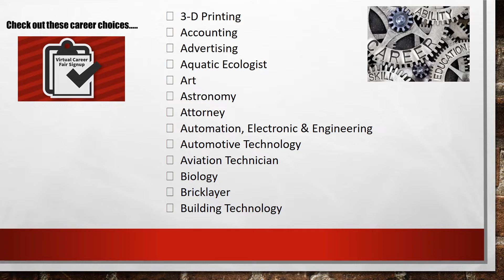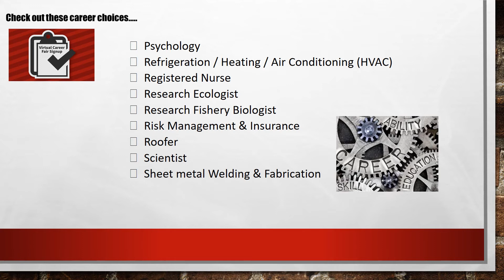Welcome to the Virtual Career Fair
This Virtual Career Fair is an exploration of careers for students in grades 7th-12th.  While you may not know what you want to be when you graduate high school, now is the time to EXPLORE!
So check out this library of careers and listen to what the experts in the area are saying!  You will find that the majority of the careers are right here in O-H-I-O!
Also included is our Opening Speaker, Brian Blasko who is a highly motivated and nationally known speaker ……check out his message!
As our Seniors are moving into adulthood, some videos are included with great tips in a playlist called “Life After Graduation”.
The collaboration of this Virtual Career Fair was made possible by local people in industry, local companies and training providers. The hope is that you will find this YouTube Channel to be a resource for your future!
** Additional information will be added to the YouTube Channel if information is received after initial release.

To search careers in the playlist (hit Ctrl F) on your keyboard.